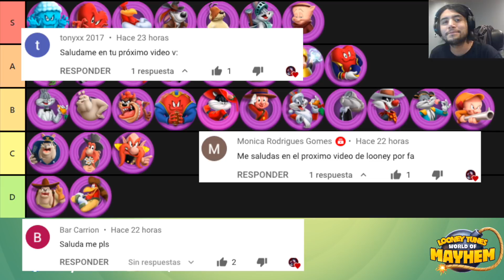Tier List de Los Mejores Defensores - Looney Tunes Un Mundo de Locos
¡Mi tier list con los mejores defensores del juego en mi opinión hasta el momento!

nuevo personaje looney tunes un mundo de locos
nuevos personaje  looney tunes
capitulo de looney tunes un mundo de locos
new toon looney tunes
 looney tunes tier list 2020
los mejores defensores looney tunes

top looney tunes un mundo de locos